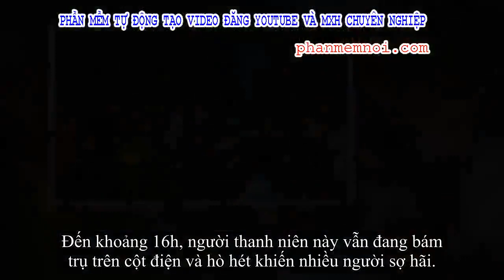✅ Hà Nội: Thanh niên trèo lên đường điện cao thế, cố thủ ở độ cao hơn 20m